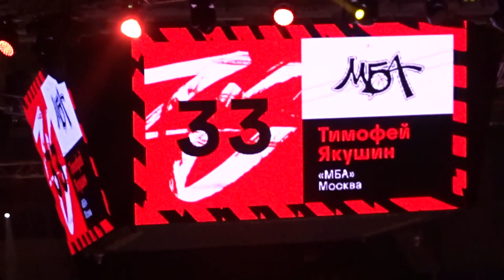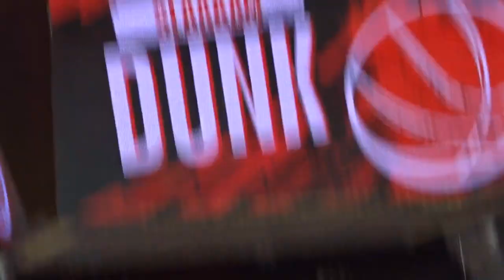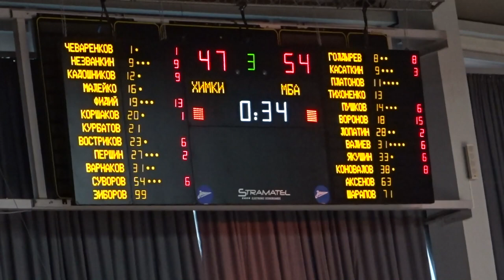Химки 68:77 МБА с трибуны КСК Арены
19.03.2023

Химки (Московская область) – МБА (Москва) – 68:77 (18:20, 16:18, 13:16, 21:23)
Химки: Востриков - 6, Коршаков - 5, Кадошников - 9, Незванкин - 12, Чеваренков - 4, Малейко, Фидий - 17, Першин - 2, Варнаков - 7, Суворов - 6
МБА: Лопатин - 2, Голдырев - 8, Касаткин - 7, Платонов, Пушков - 8, Воронов - 19, Якушин - 12, Валиев – 6, Аксёнов, Коновалов - 15

UPD: на момент матча - Сибур Арена